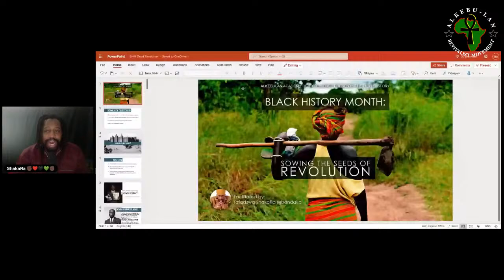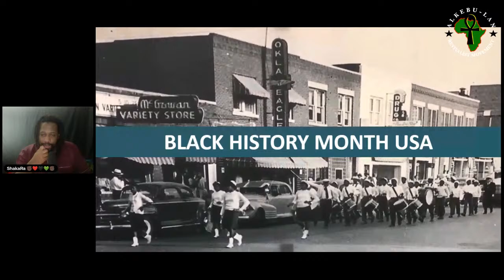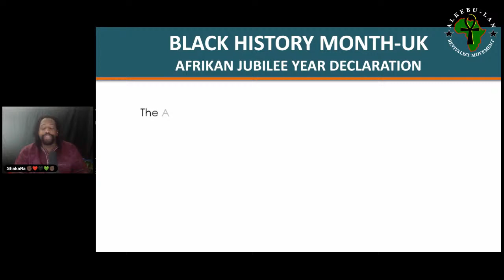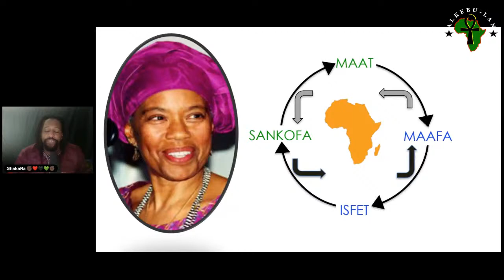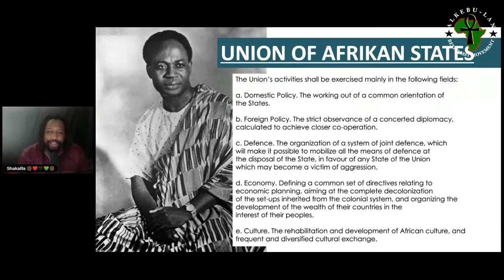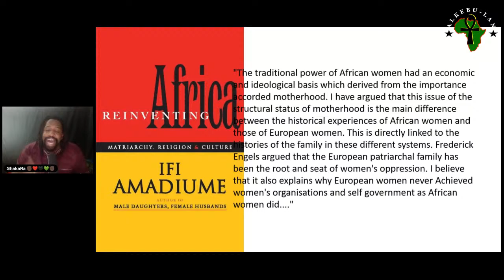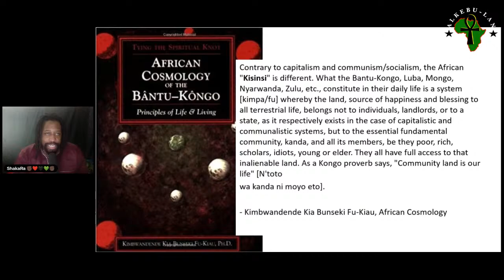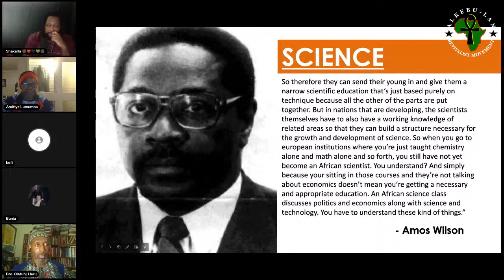Black History Month: Sowing the Seeds of Revolution •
ALKEBULAN ACADEMY OF EXCELLENCE PRESENTS THE LION’S  STORY

In this unique presentation we explore the history & purpose for the celebration of Black History Month in the USA & UK; and take a deep look at how a proper understanding of history can & must inform & inspire the future aspirations of Afrikan people.

Presented by Tafadzwa ShakaRa Mbandaka